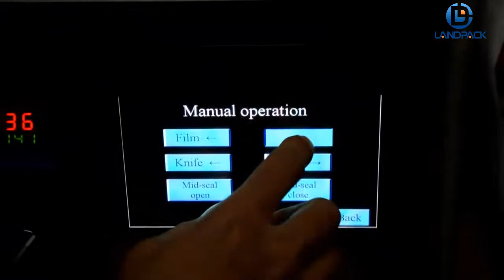Medical gauze packing machine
Applications:
Stationary : pencil, eraser, notebook, paper card, adhensive tape

Specification:
Bag Type: Pillow Bag
Film Material: Laminated Film
Shape of Sealed Bag: Back Sealing(Central Sealing)
Material Quality: Stainless Steel
Packing Speed: 40-180 Bags/Min
Film Width: Max.350mm
Bag Length: 65-330mm
Bag Width: 50-160mm
Products High: Max.60mm
Warranty: 1 year
Control: CPU or PLC

More Detail Contact Jesscia Zhu :
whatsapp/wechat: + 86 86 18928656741